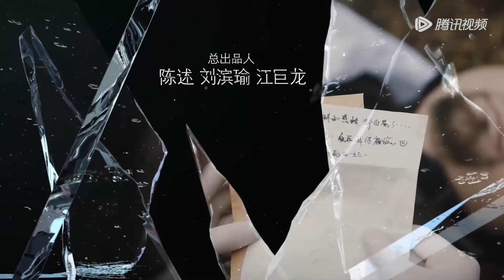EP06 | Trendy old man! Grandpa was forced to protect his grandson's friendship | [Feng Kuang Ye Sun]